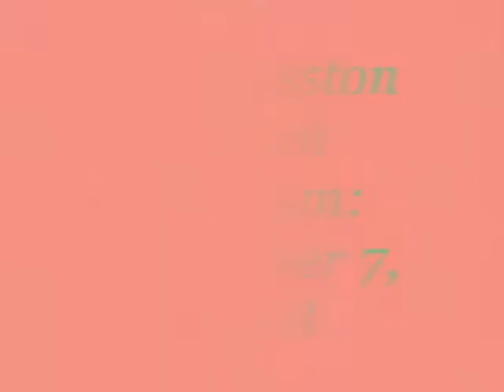Christmas Time @ Hesston, Part two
Be sure to watch in full screen!  On a less-than-blistering-hot day at the Hesston Steam Museum, watch as the narrow-gauge trains of the museum traverse the track, as well as the snow!